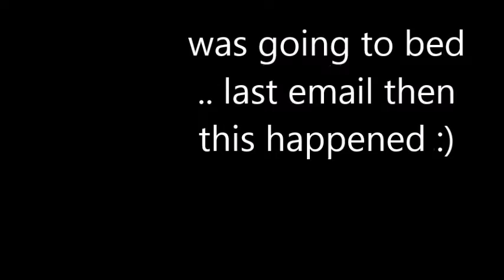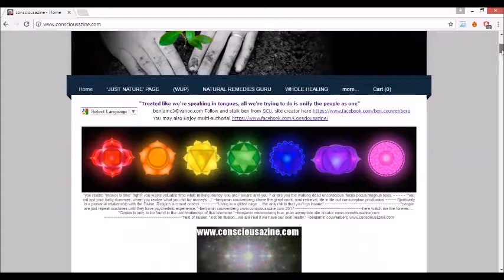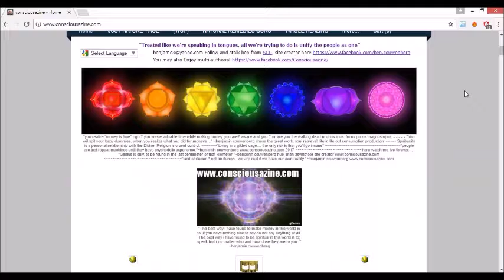Chewable Probiotics - Novel Probiotic Solution